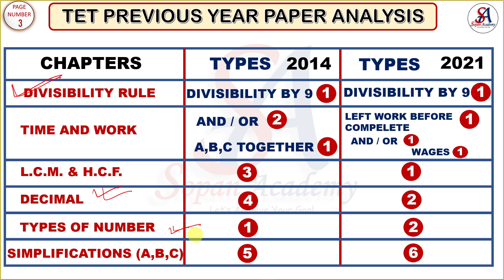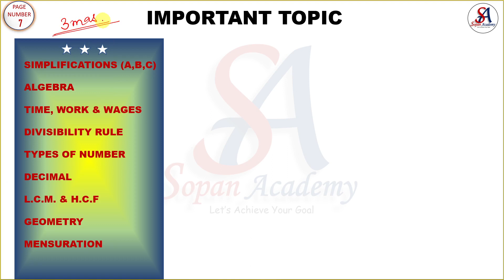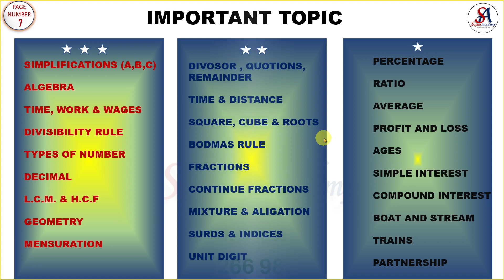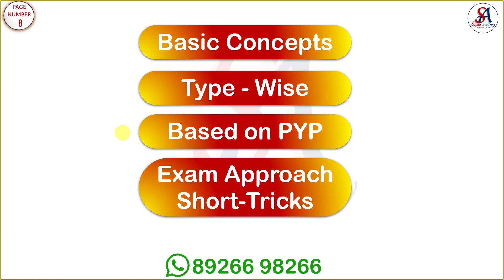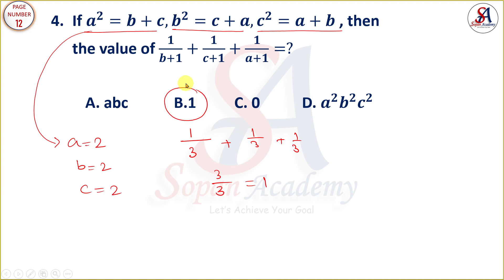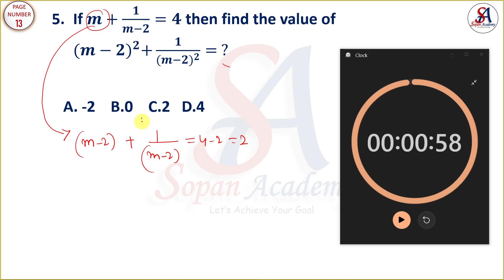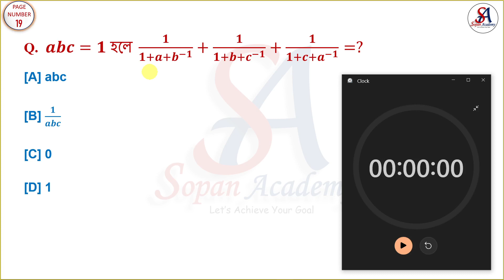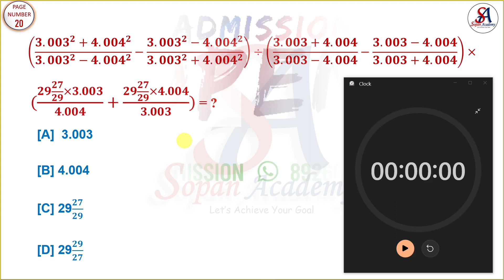WB TET MATHS CLASS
নিচের লিংক এর মাধ্যমে TELEGRAM চ্যানেলএ  জয়েন হও